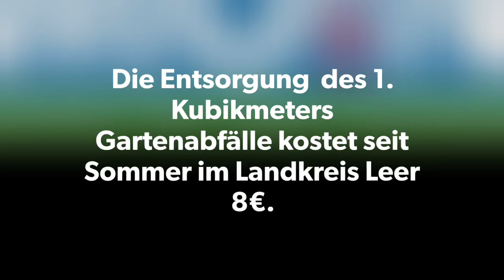MOIN informiert: Der 1. Kubikmeter Gartenabfall...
MOIN fordert, das in Anbetracht der Zunahme von entsorgten Gartenabfällen in unserer Landschaft,
die Abgabe des 1. Kubikmeters Grünabfälle wieder kostenlos sein muß.